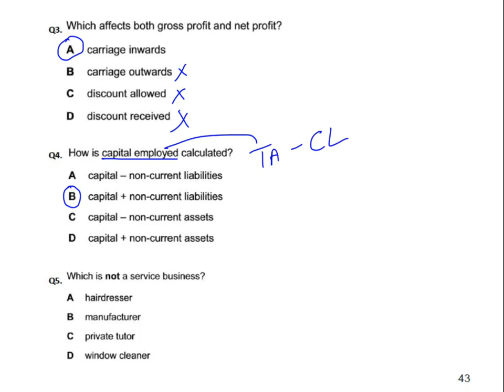Final Accounts for Sole Traders - MCQ - Q5